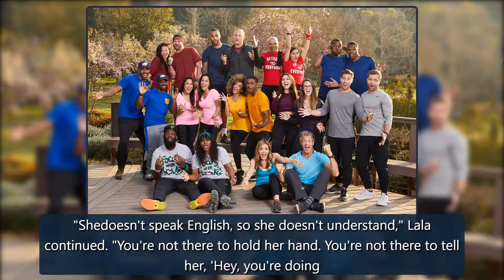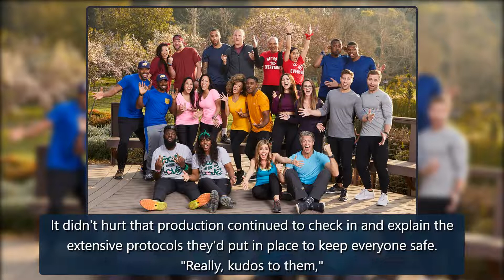What It's Like Competing on The Amazing Race During a Pandemic - E! Online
Watch: "The Amazing Race" Returns: EXCLUSIVE Sneak PeekFor more than a decade, radio personalities Lulu and Lala Gonzalez have been keeping listeners entertained from NYC to South Beach, currently behind themics forthe New York, New Jersey, Connecticut Tri-state area each weeknight on iHeartRadio's credit